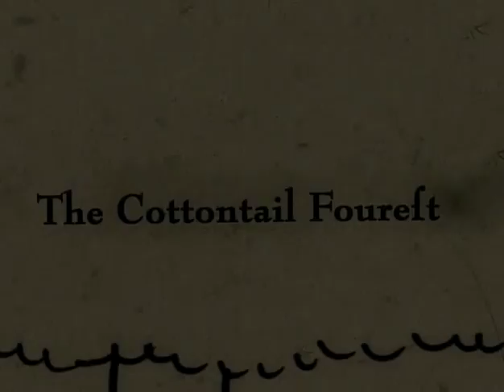Zombi Fourest: The Tanzwut (2004)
Name: Zombi Fourest: The Tanzwut
Tagline: You're going to die anyway, so you may as well dance.
Year: 2004
Era: Golden Years
Type: Movie
Development Time: 3.5 month(s)

Pat the Vampire has been given a pair of impostor sunglasses that he must destroy. The glasses must be destroyed before any zombie can get them, or that zombie will become the king of the zombies and have the power to leave the Cottontail Fourest. Pat is sent out but when he gets loft, he calls Soldier Chris for help. Soldier Chris enlists the help of Simon and Duct Dann to create the Fellowship of the Blood Pack. Sporting powerful sunglasses, the pack races for the fourest as fast as they can. Duct Dann picks up a weird man by hitting him while racing to the fourest. Neddy Walker, a blind photographer joins the pack. Pat is must face the burden of the sunglasses, as he faces zombies dancing and flapping like they never have before, in order to gain control over the glasses.

As the group enters the fourest, they meet up with Yo Chris who is bent upon becoming the tricked out version of the Zombie King. They must cross a "deep" pit, suffer from the temptation of the lotion, avoid becoming a future girlfriend, and witness the most extended pole dancing scene ever filmed.

With time running out and the sunglasses still intact, Pat must enter the Zombie kingdom of "Neverland", facing horrid creatures such as Michael and stuffed animals. The pack must fight their way to find Pat, and lead him back out of the Cottontail Fourest, and then dance like they’ve never danced before.

Characters:
Afro Zombie - Ben Grace
Annabelle - Chris Thombs
Cellphone Zombie - Dann Thombs
Duct Dann - Dann Thombs
Fandango - Dann Thombs
Frank Bing - Dann Thombs
Goblin Zombie - John Heins
Jack - Dann Thombs
Jaime - Chris Thombs
Kurt - Chris Thombs
Michael - Dann Thombs
Monkey Zombie - Dann Thombs
Mutant Zombie - Dann Thombs
Neddy Walker - Ben Grace
Oakley Cat - Hobbes
Pat the Vampire - Ben Grace
Pinky - Chris Thombs
Seipel Toura - Mike Barnes
Sheep, The - Chris Thombs
Simon - John Heins
Soldier Chris - Chris Thombs
Verti - Dann Thombs
Yo Chris - Chris Thombs

People Involved:
Amy Thombs - photographer
Ben Grace - actor
Bengal - actor
Carrie Ann Thombs - cat whisperer, filmer
Chris Thombs - actor
Dann Thombs - actor, director
Hobbes - actress
John Heins - actor
Jon Barlow - stunt double
Mike Barnes - actor, puppeteer
Paige - actress
Sherbert - actor
Tiger Lily - actress

Sets:
Cottontail Forest
My House
Norman Bird Sanctuary

Releases:
Zombi Fourest: The Tanzwut [DVD] (2004)
Zombi Fourest: The Tanzwut [VHS (clamshell)] (2004)